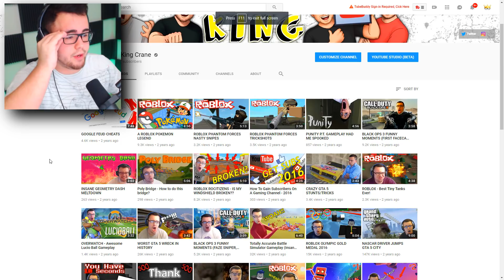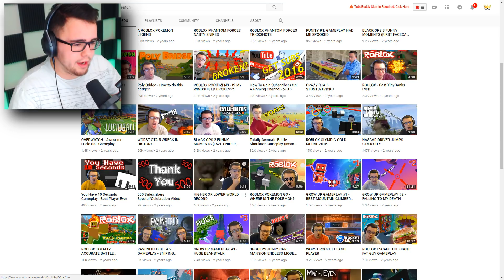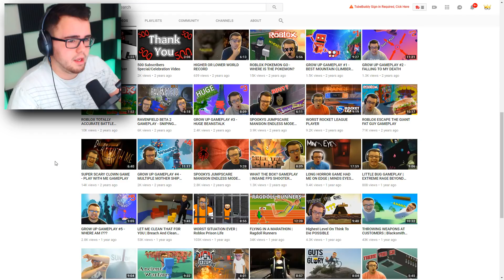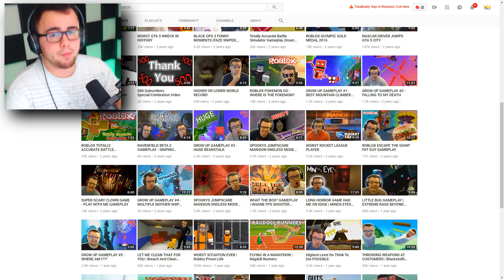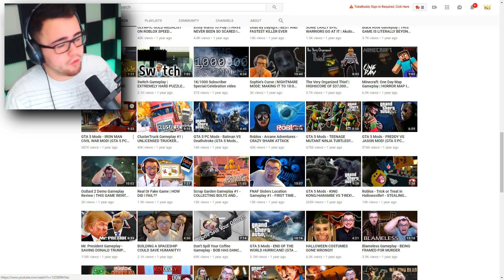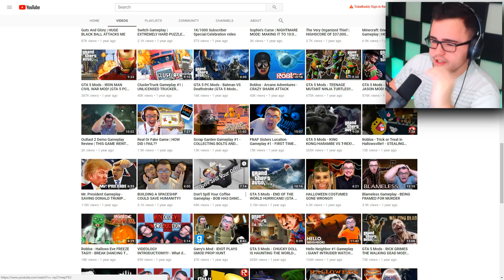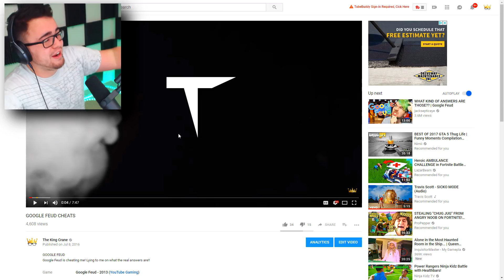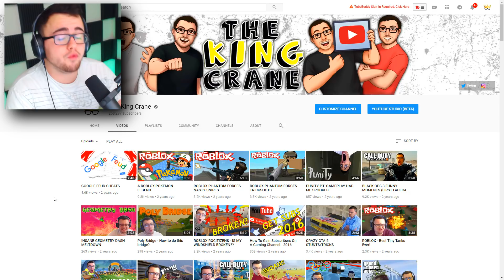REACTING TO MY OLD VIDEOS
This is a nightmare, watch at your own risk. This is the ultimate CRINGE level.